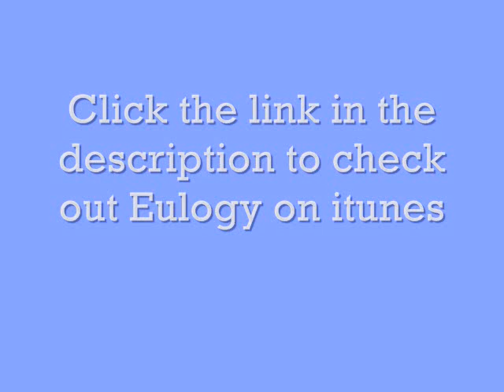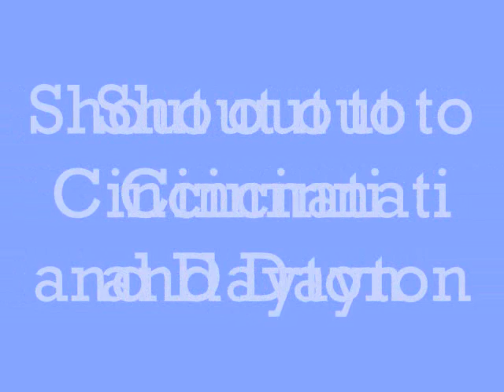Drake Trust Issues SUCKS Best Unsigned rapper Unsigned hype (Some Antics)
Phantom Pat, track 5 from the album Eulogy. underground alternative indie cincinnati hip hop. real lyrical hip hop. 17 year old kills soulja boy. wacka flicka flame for my dawgs katy perry kanye west et